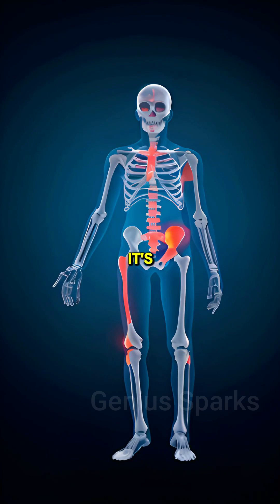Can Artificial Gravity Could Revolutionize Long Distance Space Travel ?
Imagine astronauts floating in zero gravity for months or even years. It's not just uncomfortable; it's dangerous! From bone loss to muscle atrophy, the health risks are significant.

But what if we could create gravity in space? Scientists are exploring innovative rotating habitats that use centrifugal force to simulate Earth's gravity. Picture a massive spinning wheel where astronauts live on the outer rim, feeling a force that mimics gravity.

This groundbreaking technology could be a game-changer for missions to Mars and beyond, allowing astronauts to maintain their health and enhance their performance during extended journeys.